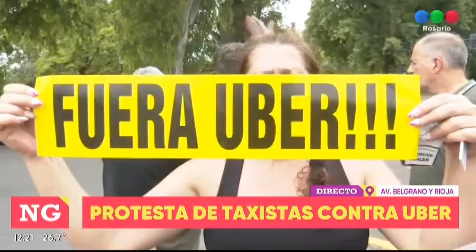Telefe taxis vs uber